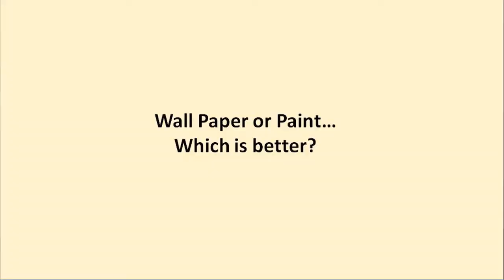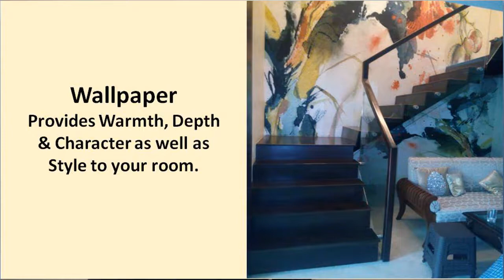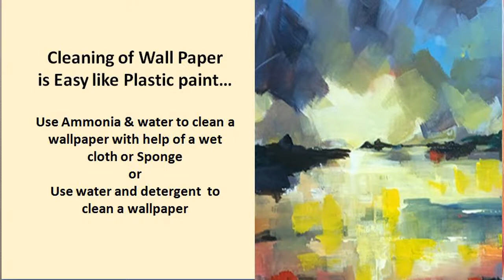I Hindi I Wallpaper or paint: Which is better? Benefits of Wallpaper: Analysis by Anita Kharkhodi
Hi
Do you want to refinish your room walls by wallpaper or paint, but having confusion what would be better for your room... Then this video will help you to understand, what would be good for you. What're the benefits of wallpapers and of painting also. All about the availability of wall papers, types of wall papers. Ambiance wise Comparison, Application wise, Cost wise comparison between both the materials. Cleaning procedure, Repair etc.    You'll know all about wallpaper and paint...
You'll get all your doubts clear and know, why you should choose a particular material for your interiors, and lot more. So this video would be worth watching... Thanks

Category

wallpaper, wallpaper planning, wallpaper vs paint, paint, how to select a wallpaper for your room, wall paper